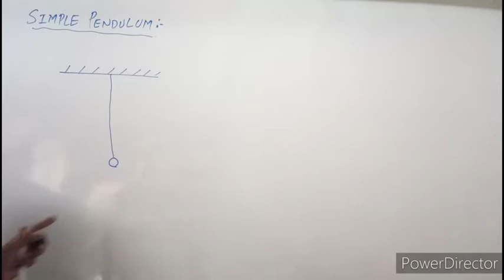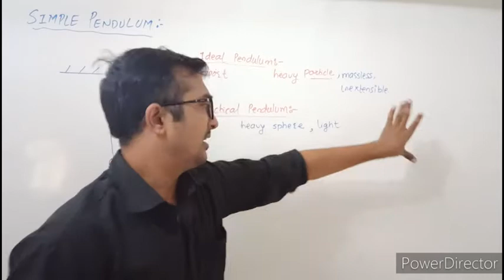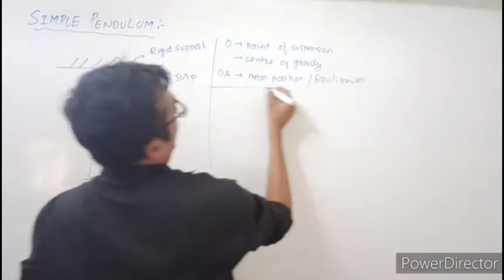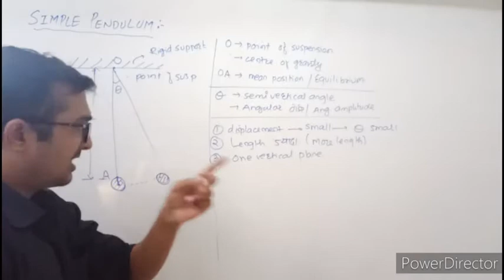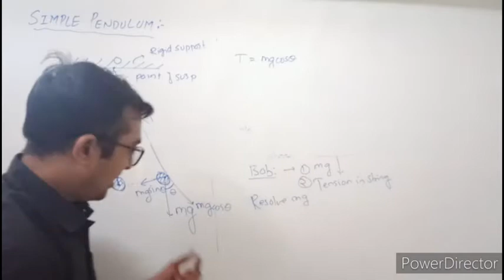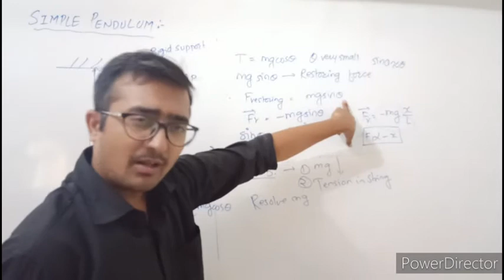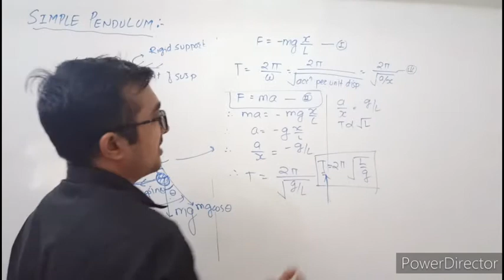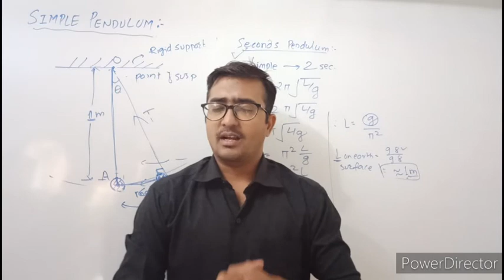Simple pendulum| Time period of Simple pendulum| Seconds pendulum| Class 12 Maharashtra board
Best Books:
1. Physics by HC verma
2. For MHT-CET
3. For JEE

My Gears:
1. BOYA Mic 1
2. Boya Mic 2
3. Tripod 1
4. Tripod 2
5. My Phone
In this video we will study about the Simple pendulum, How simple pendulum performs S.H.M., Time period of simple pendulum, Seconds pendulum. It is from unit Oscillations of class 12 Maharashtra board new syllabus 2020-21.
Important video for Class 12 Maharashtra board, CBSE Board students.